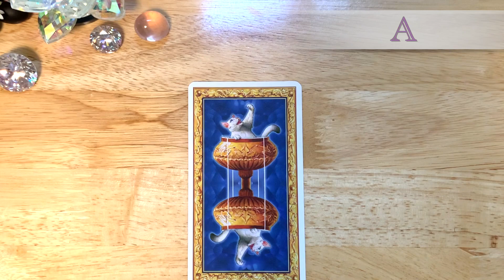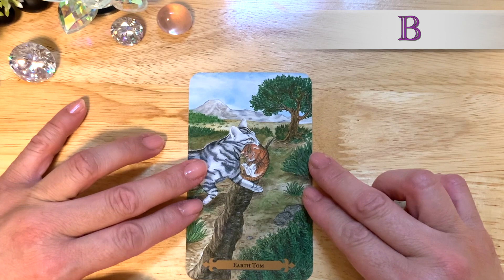【今日の運勢】タロット1枚引き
💫開始時間💫
A   0:30
B   1:05
C   1:48

🌟使用したカード🌟
TAROT of WHITE CATS
MISTICAL CATS TAROT
タロット メッセージ 今日の運勢 1枚引き TOKICO TAROT